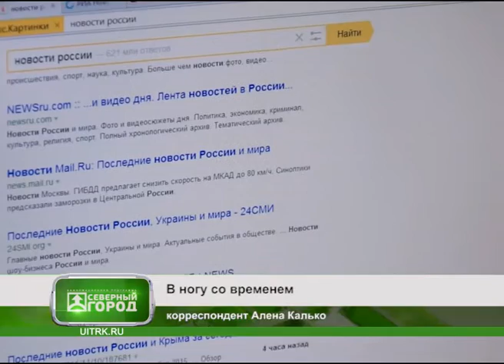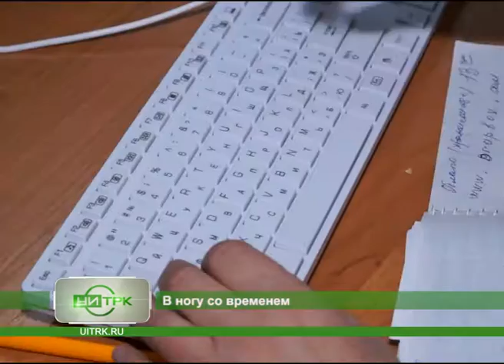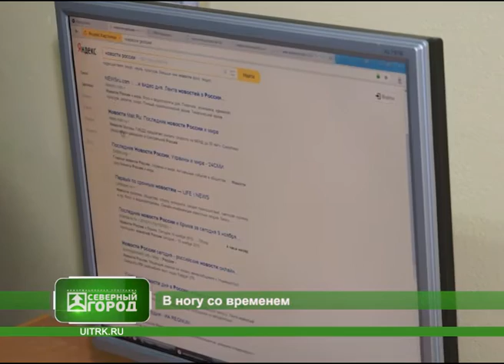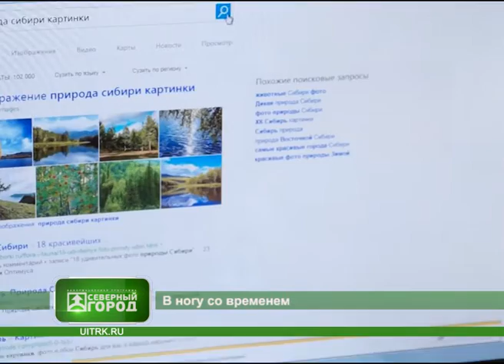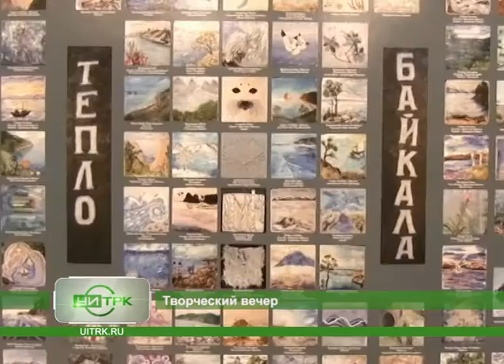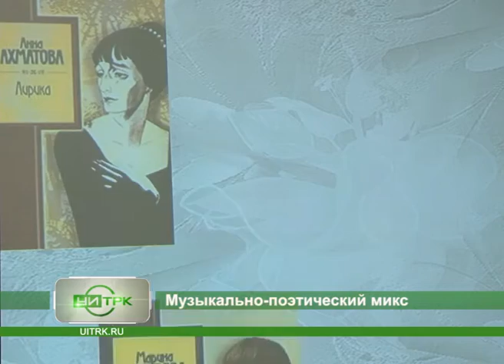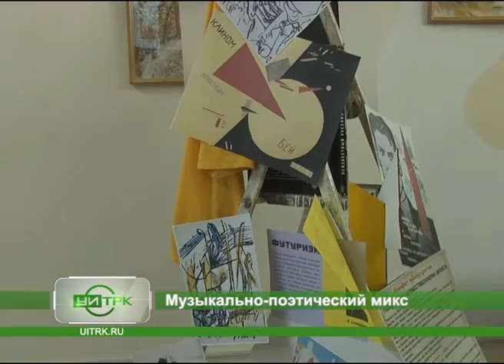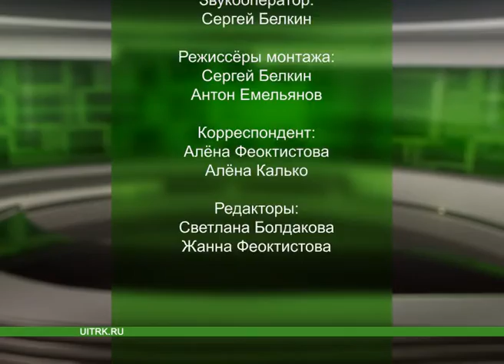13 11 2014 СЕВЕРНЫЙ ГОРОД